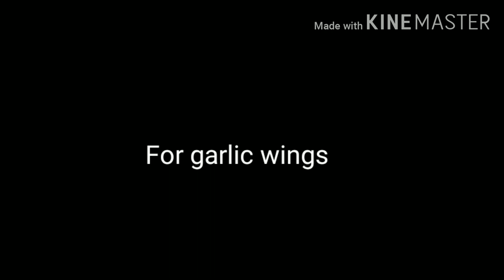Chicken BBQ Wings|| Garlic Spicy Chicken wings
Such a delicious bbq chicken wings recipe.  😍
Much juicy,  spicy and saucy flavour..🤤🤤

Ingredients : FOR  marinate -
Chicken wings : 400 gm
Red chilli powder : 1 tsp
Soya sauce : 1 tbsp
Black pepper : 1/2 tsp

For coting :
Flour : 1 cup
Corn flour : 2 tbsp
Oregano : 1/2 tsp
Garlic powder : 1/2 tsp
Red chilli powder : 2 tsp
Dry chilli flax : 1/2 tsp
Salt : 1/2 tsp

Sauce :
BBQ sauce : 2 tbsp
Soya sauce : 2 tbsp
Tomato sauce :2 tbsp
Dry chilli flax : 1 tsp